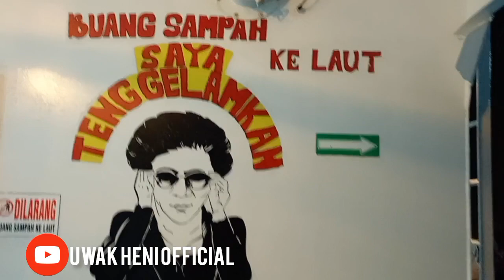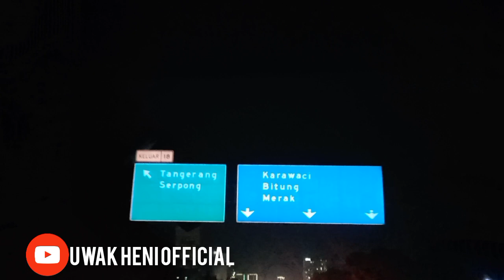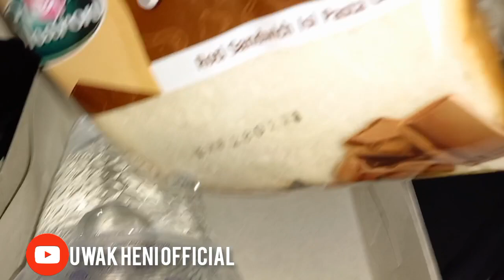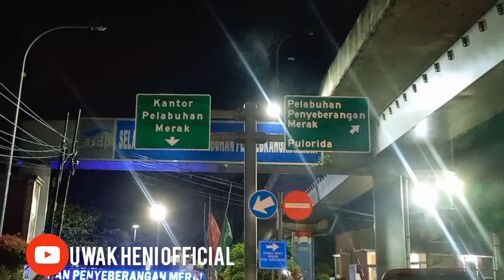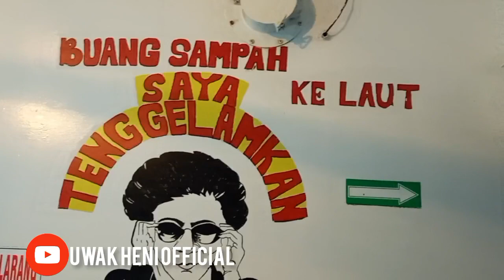perjalanan dari merak ke bakauheni//rama-tranz-travel-jakarta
naik Mobil travel dari Jakarta ke bandar Lampung.
Travel mengantar penumpang dari titik jemput hingga ke tempat tujuan.
cara pembayaran sangat lah mudah bisa bayar langsung di kantor atau bisa transfer ke Rama trans dengan menghubungi Cs  yang tertera di web ini website resmi.

cukup via telfon,bisa dijemput.
Membantu dan memudahkan perjalanan  dengan tranportasi darat yang mumpuni di bidang nya mengutamakan kenyamanan dan keselamatan.